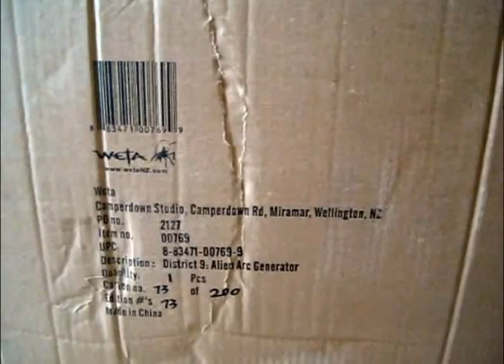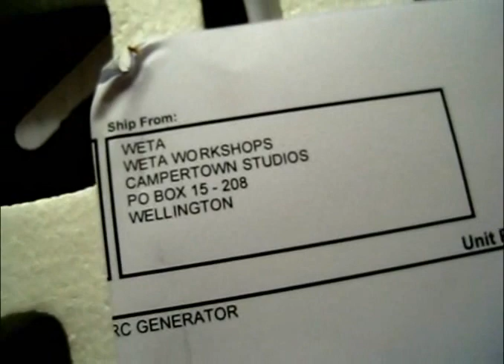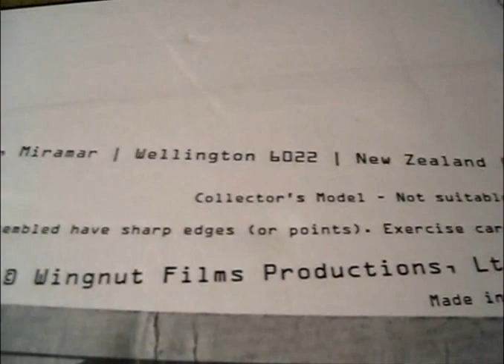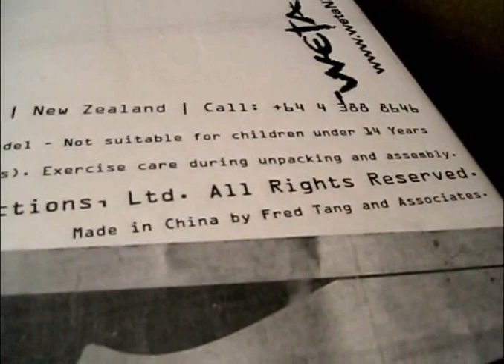District 9 Arc Generator Gun Full Size Unboxing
Made by Weta Collectibles, this District 9 Arc Generator resin prop is from a limited edition of 200 that sold out for preorders in under 2 days.  Cast from the original moulds of the Arc Generator held by Sharlto Copley, the CNC lines where the parts were machined are still visible.  Weta dirtied the prop to match the original, and added metallic nicks and scratches.  A great addition to my movie collection, and one I will enjoy having on display.

Unfortunately due to my camera battery being low, I could not get more footage of the prop, but will upload a future video when the piece is on display.